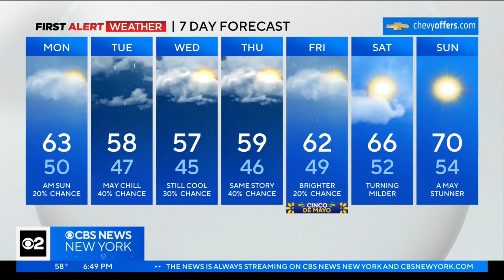First Alert Weather: CBS2 6:30 p.m. forecast 04/30/2023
The rain is expected to continue into the overnight hours on Monday morning. CBS2's Vanessa Murdock has the latest.